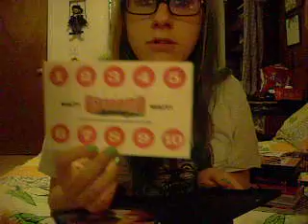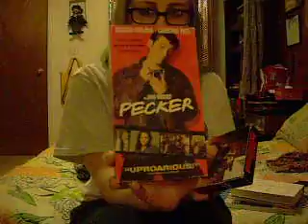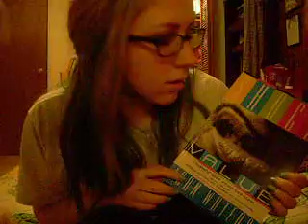my john waters collection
thus far